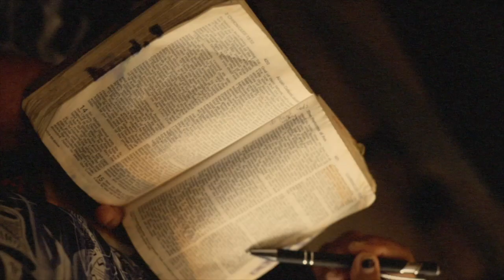Join us for Week of INCREASE!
JOIN US today for our Last Day of Week of Increase! We have been so blessed by all God has spoken to us through our Guest Speakers, Mark and Rhonda Garver and we can only expect that God will show up even stronger! You don't want to miss this. 9AM Open to Ministers, Alumni and Students and 7PM is Open to the Public - bring a someone with you. We look forward to seeing you!
UttermostMinistries.org